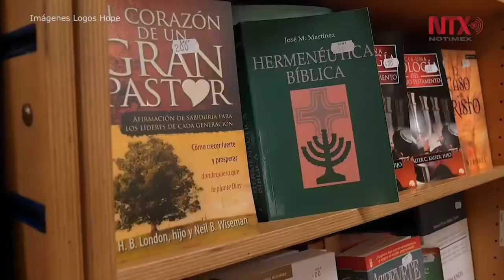Confirman arribo de librería flotante más grande del mundo a Yucatán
El barco ofrecerá un suministro de medio millón de libros para toda la familia, ya que los miles de títulos disponibles que navegan por todo el mundo abarcan una gran variedad de temas tales como ciencia, tecnología, deportes, pasatiempos, cocina, artes, ciencias sociales e idiomas, entre otros.